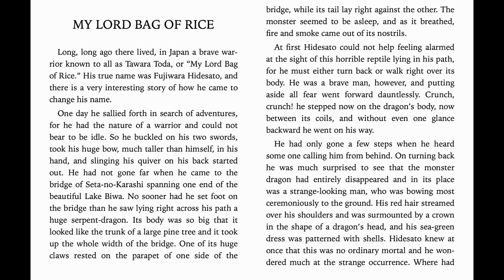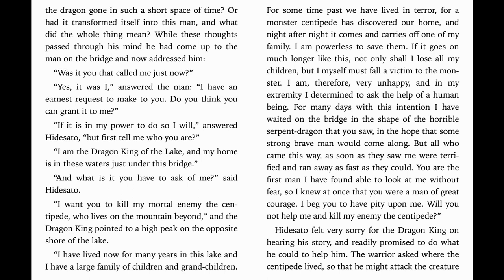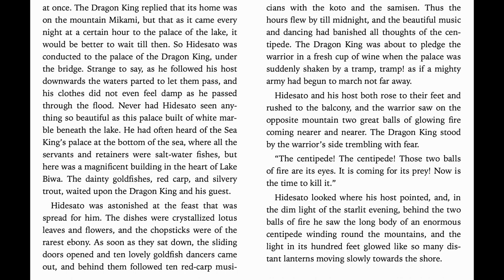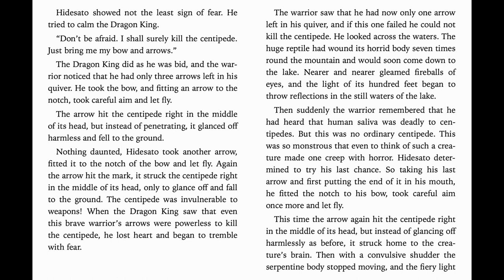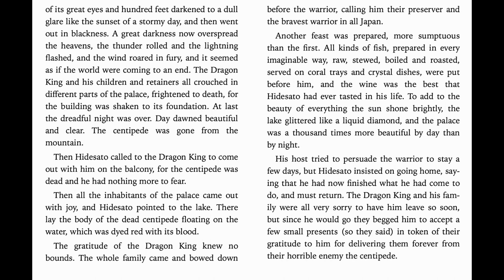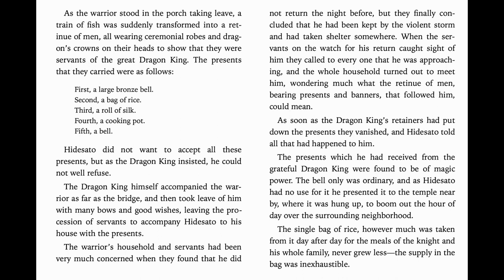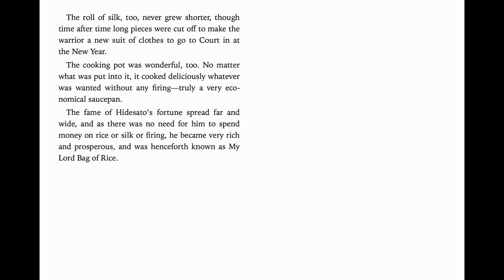Japanese Fairy Tales - audiobook - My Lord Bag of Rice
Listen and read along with this Japanese fairy tale story 'My Lord Bag of Rice'. This is a classic Japanese Fairy Tale compiled by Yei Theodora Ozaki and read by Marama Carmichael Kishimoto.